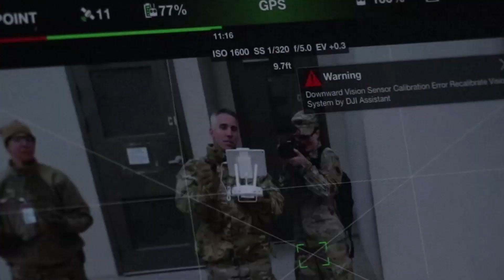U.S. Soldiers train to defeat enemy drones in Afghanistan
Oklahoma Army National Guard members of 1st Squadron, 180th Cavalry Regiment, 45th Infantry Brigade Combat Team, currently deployed to Afghanistan as part of Operation Resolute Support, conduct a drone training exercise utilizing counter-UAS equipment. The exercise and equipment was observed by Central Command’s “JDAT” or Joint Deployable Assessment Team in order to determine any vulnerabilities.